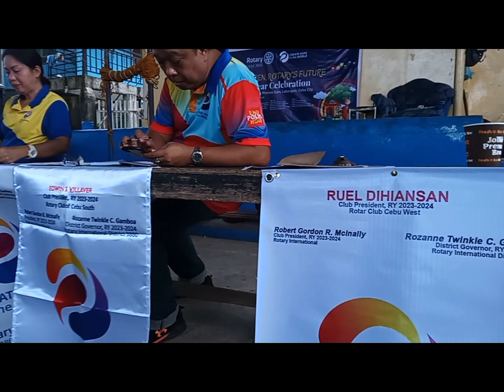ROTARY INTERNATIONAL DISTRICT 3860 Kick Off Charity Event | Cebu